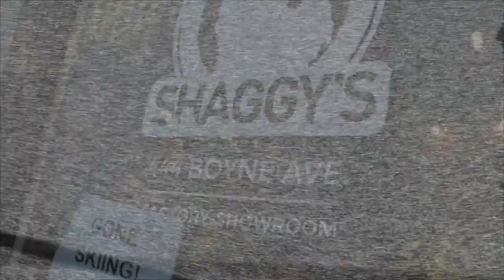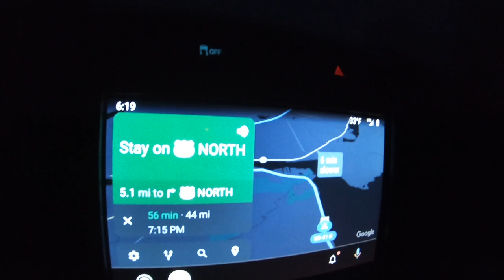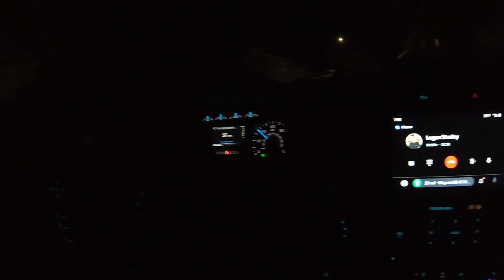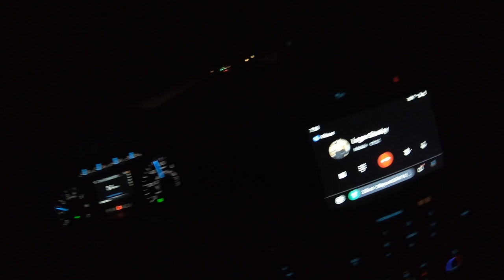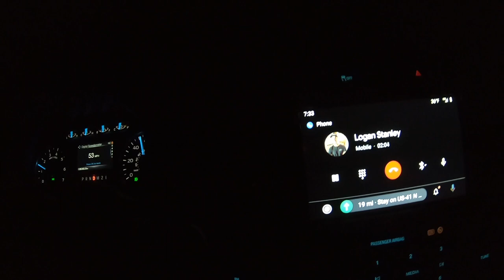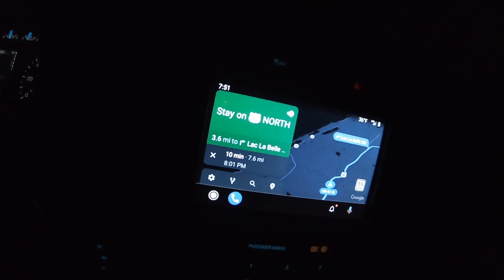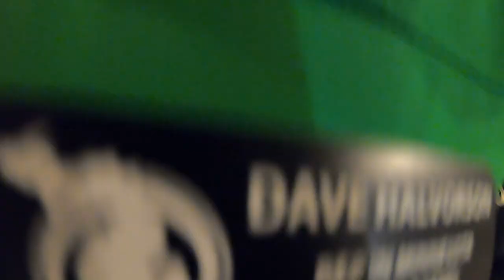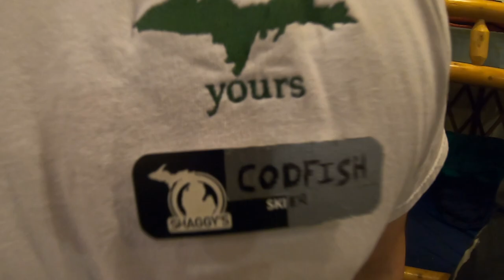Shaggy's Family Vacation 2020: Part One - VLOG 015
The third annual Shaggy's Family Vacation at Mount Bohemia - we had so much footage, we split it into four separate videos!

Part one follows some of the Shaggy's crew as they drive to the tip of the Keweenaw Peninsula and spend their first night in one of Mount Bohemia's yurts.

Parts 2-4 coming soon!